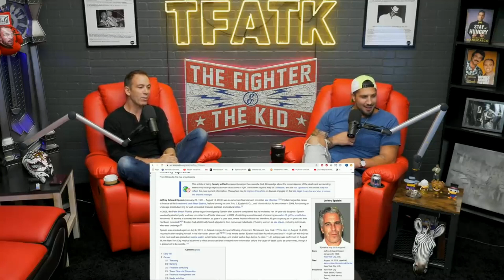Foul Play with Epstein's Suicide? | Brendan Schaub and Bryan Callen